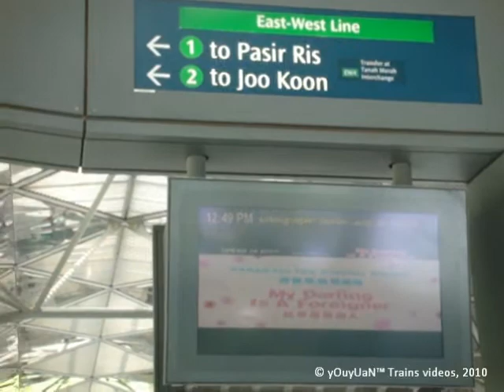SMRT C651 201-202 (TRN 141) - Arriving Expo (Tanah Merah Bound)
SMRT C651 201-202 (TRN 141) - Arriving Expo (Tanah Merah Bound). Train terminates at Tanah Merah.